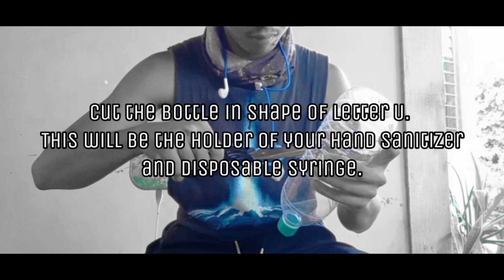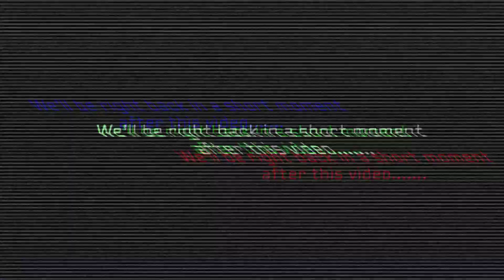Group 2E - D.I.Y Hand Sanitizer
This video is a quick tutorial and documentary on how to make an D.I.Y Hand Sanitizer, this video also discusses the importance and objectives of a handsfree sanitizer. This mini-invention mainly focuses to the help our current situation in this pandemic, it may help decreases the chance of taking a disease especially covid-19 and this mini-invention also focuses to help our mother nature through recycling. Thus, this is solely for showcasing our capability to create our own mini-invention.

Group 2
Leader: Alviar, Patricia
Presenter: Dumaguin, Jeryll Mathew
Secretary : Belando, Jayvee
                  : Gurtiza, Justine Carl
File Keeper: Alviar Patricia
Videographer/Editor: Almojuela, Kevin